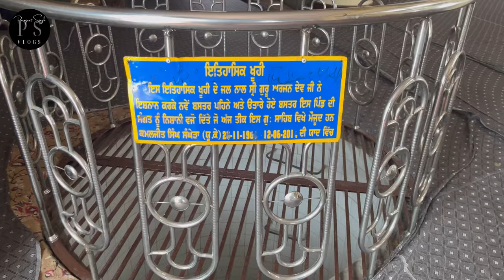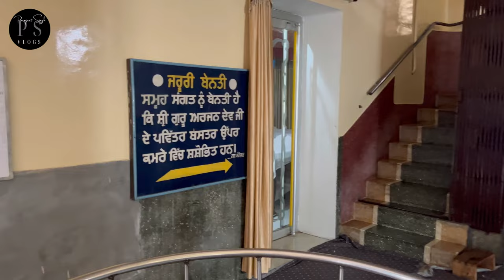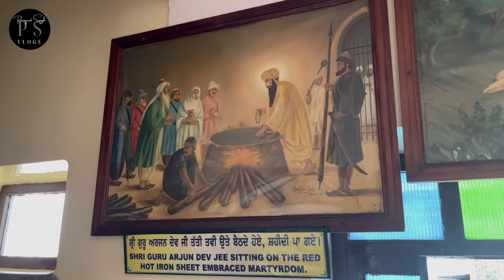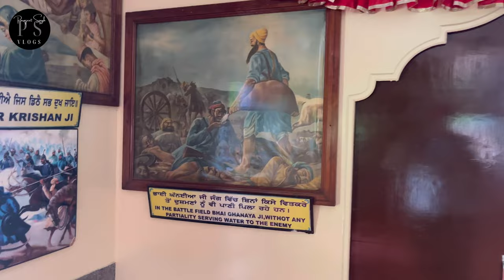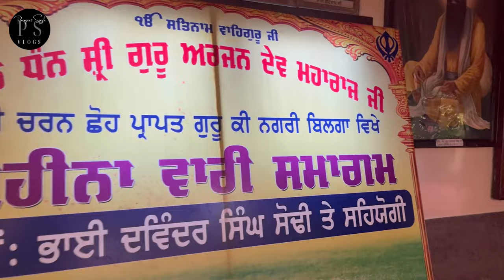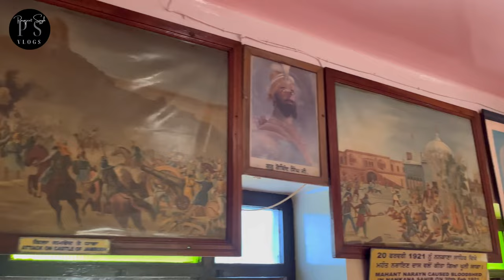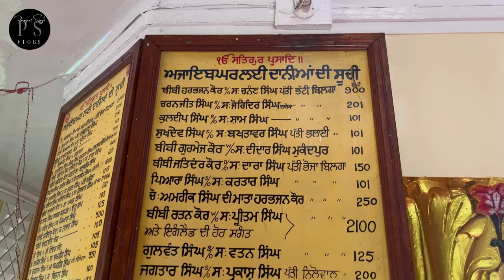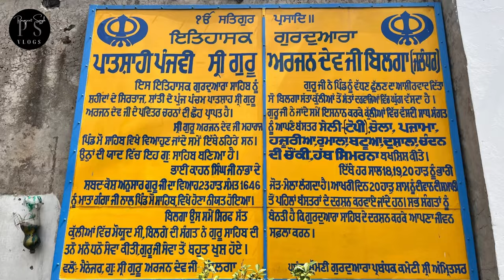Gurdwara Guru Arjan Dev Ji Bilga 🙏🏻 Sikh History Parmjeet Singh Vlogs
Gurudwara shri guru arjan dev ji
Gurdwara Sahib bilga
Guru arjan dev ji viah